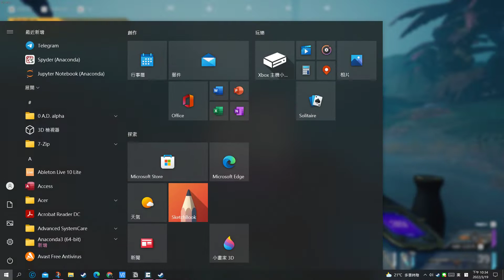The Cycle tutorial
Right now I am researching Time Domain ADC for my master's thesis and at the same time , I also research some game knowledge , Technology ,History,
game background Lore